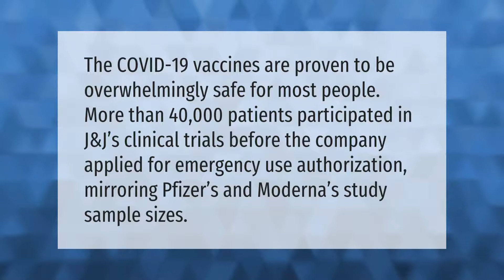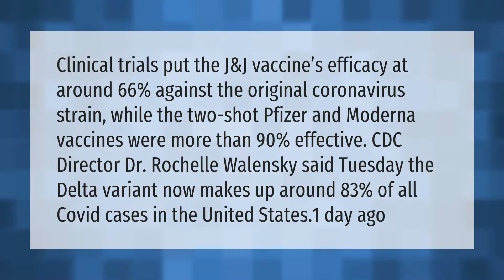Is the Covid-19 vaccine safe?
00:00 - Is the Covid-19 vaccine safe?
00:37 - How effective is J and J vaccine?

Laura S. Harris (2021, July 19.) Is the Covid-19 vaccine safe?
    AskAbout.video/articles/Is-the-Covid-19-vaccine-safe-259026